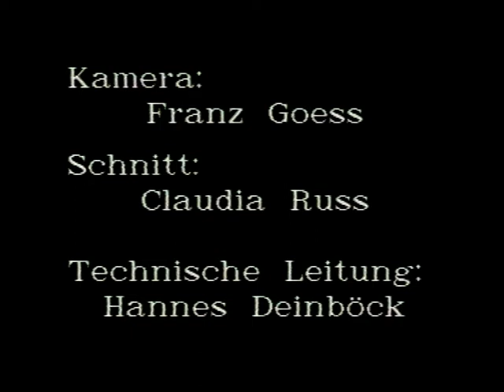Gustav Freiherr von Fürstenberg Jagen und Schiessen